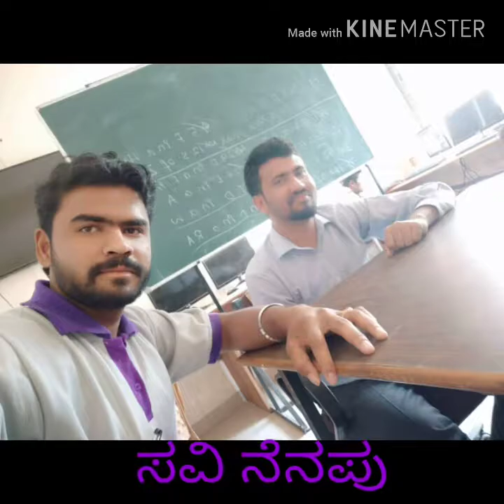BLDEA Polytechnic college bijapur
Unforgettable memories